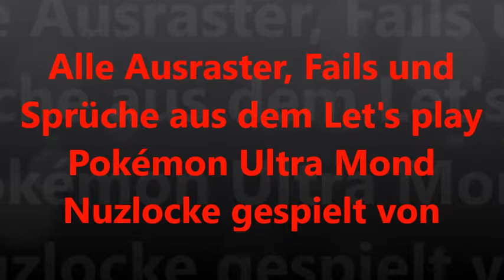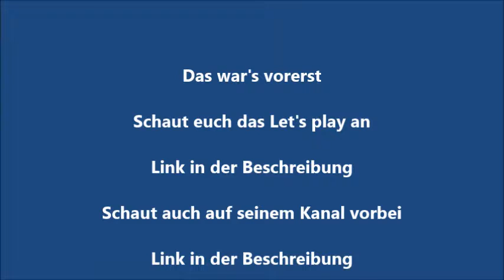Ausraster Fails und Sprüche aus dem Let's play Pokémon UM Nuzlocke gespielt von Killersoccer part 11